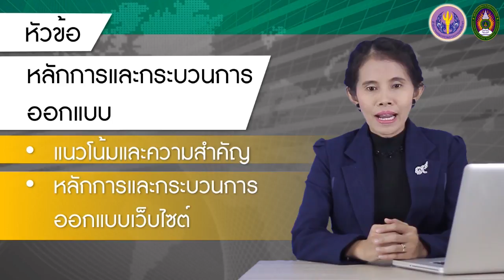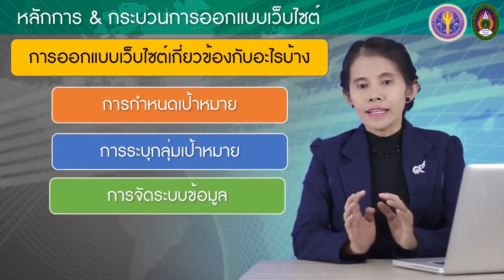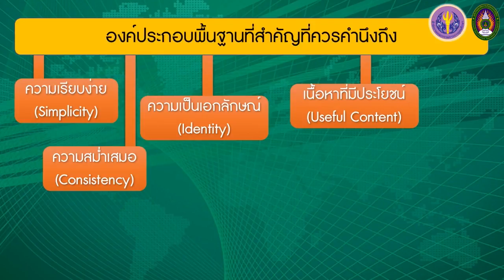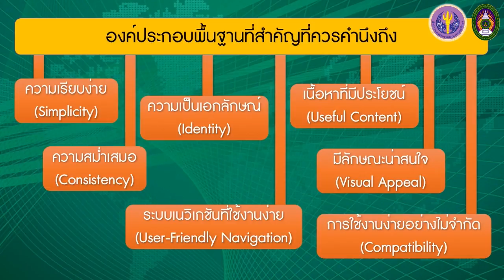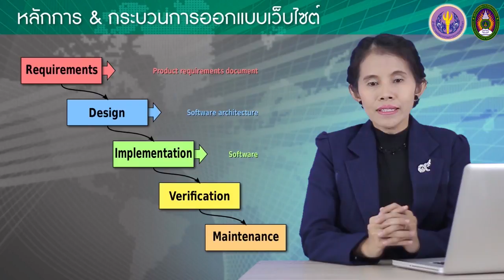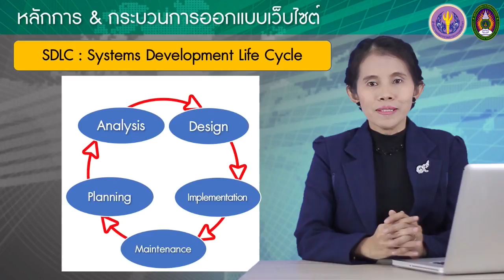1-2 หลักการและกระบวนการออกแบบเว็บไซต์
1-2 หลักการและกระบวนการออกแบบเว็บไซต์